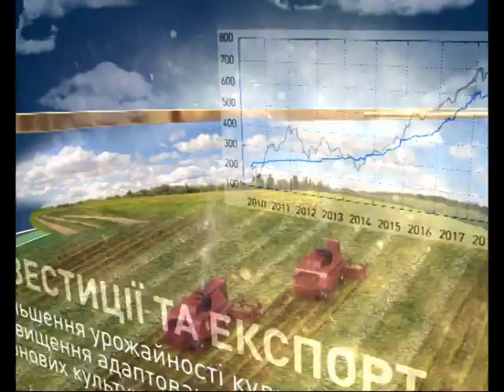Агроера 18 04 16